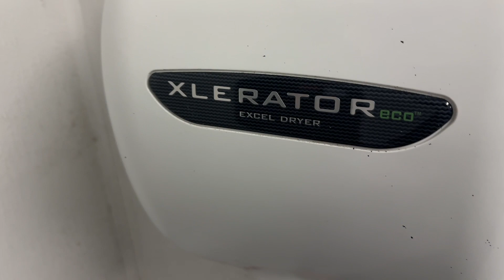[389] Worst Restroom ever? Staples Men’s “Restroom” w/ Bowlrinseless AS Cadet Pro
This is the literal and dreadfully worst restroom I’ve ever seen with these functions. Usually, I’ve found Cadet “Pros” that are naturally subpar although sucky at the same time in terms of conditions, but this is not one of THEM. You can see that I inverted the colors before the video would cause viewers to puke. As an instant, this particular toilet functions is non-existent and all you need before taking chances is to bring the brush and scrub off with soaps frequently, it’s not affordable.

Please stay away from the “restroom”, that’s all I can say.

Fixtures:
American Standard Washbrook “urinal”
American Standard Cadet “Pro” “toilet”
Hand Dryer:
Xlerator Excel Dryer (best thing here)